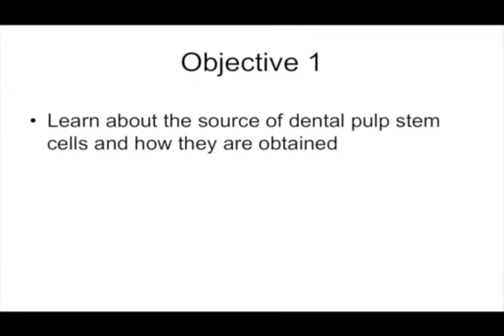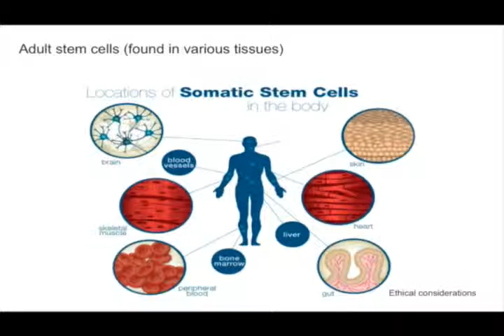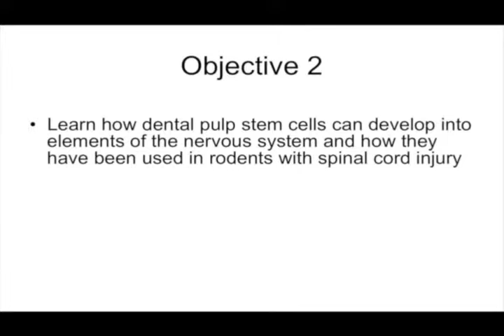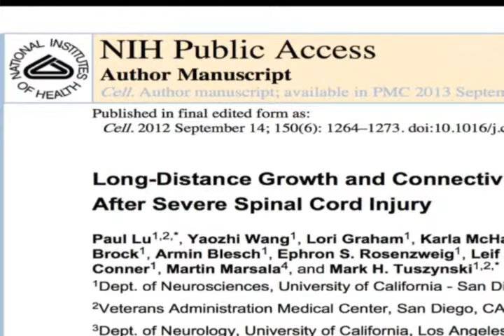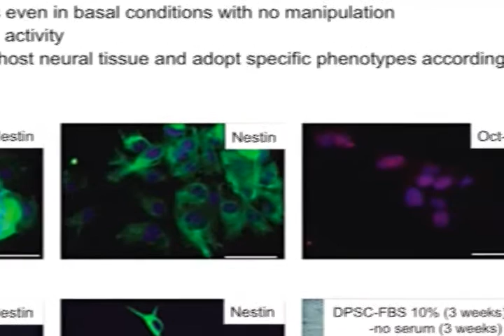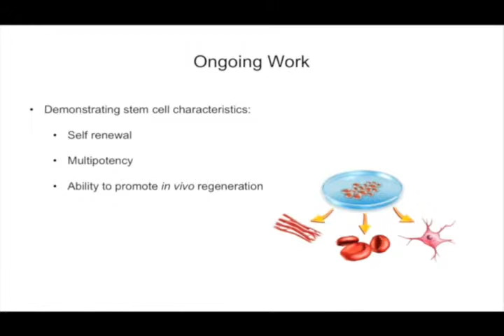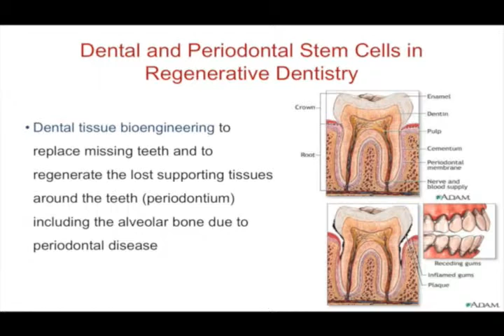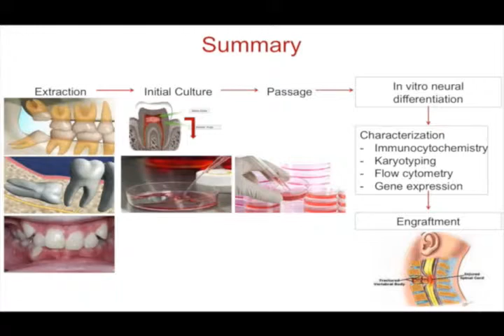Neuroregenerative Properties of Dental Pulp Stem Cells